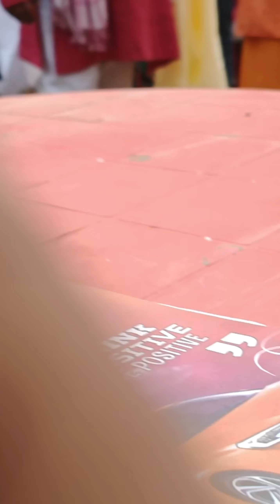Bhagwan ji inake aatama ke shanti de🙏🙏